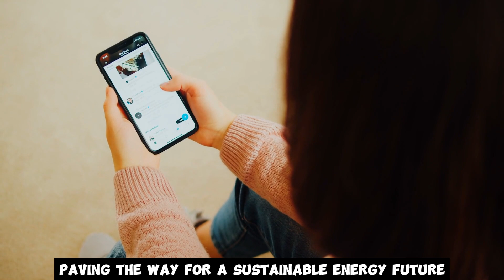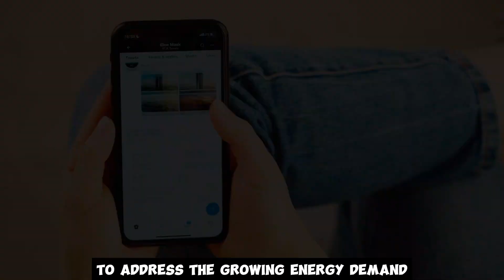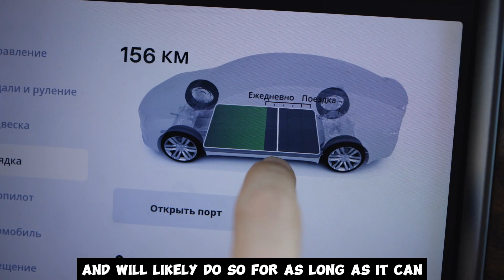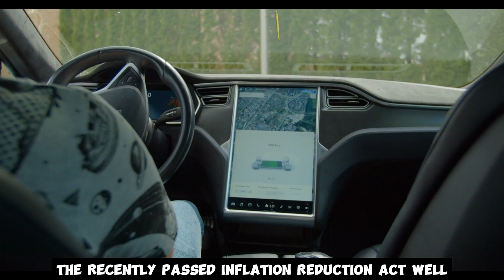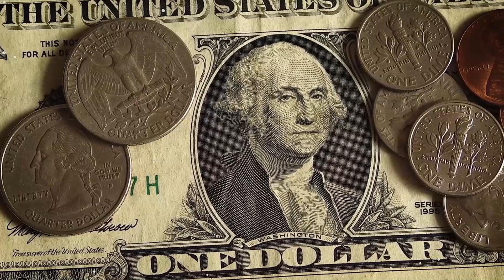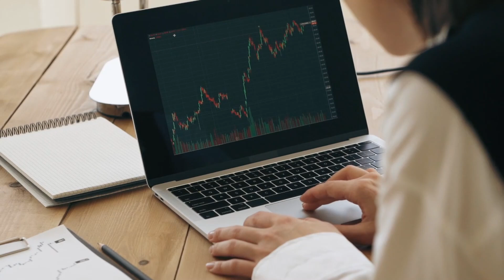Elon Musk Just Dropped a MASSIVE Bomb for Tesla Stock Holders!